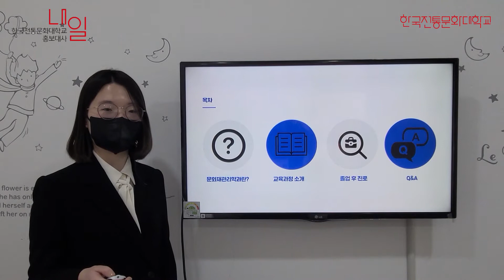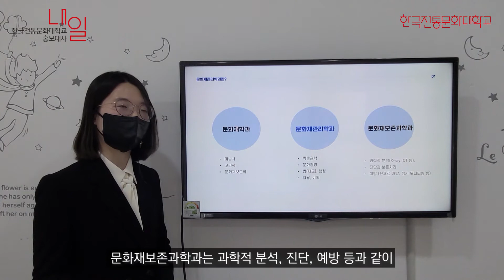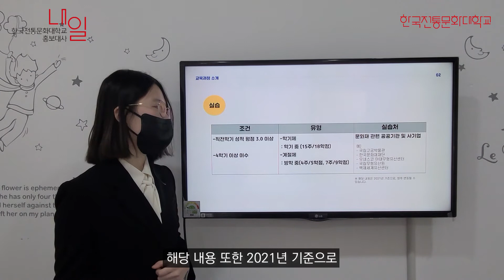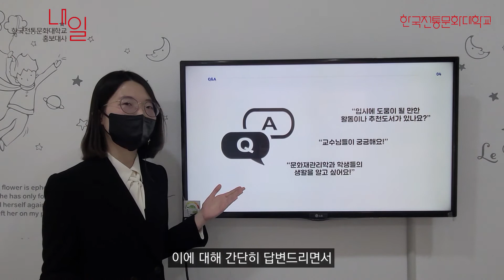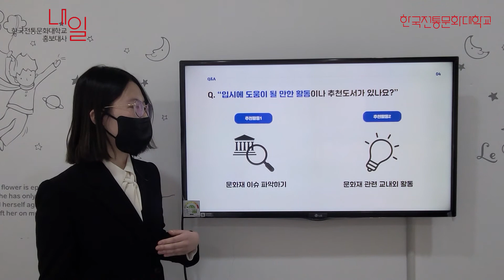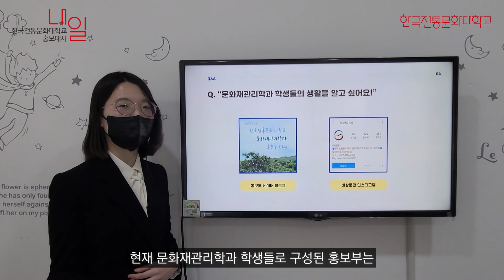[온라인 학과체험캠프] 학과 소개 문화재관리학과편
고교생을 대고교생을 대상으로 진행되는 학과체험캠프가
코로나19로 인해 계속 온라인으로 이루어지고 있습니다.
대면으로 진행하는 학과체험캠프에서는
학교 소개 및 7개 학과 체험, 학교 탐방 및 대학생활 멘토링 등을 실시하는데요
비대면 캠프에서 홍보대사가 소개해주는 우리 대학의 학과.
문화재관리학과편을 영상으로 만나보아요